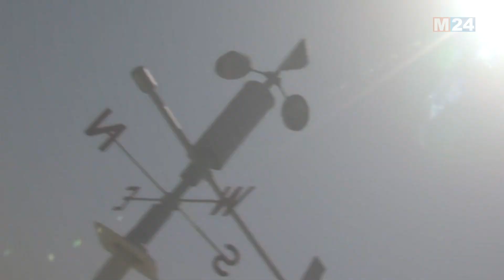طقس حار بعدة مناطق بالمملكة ابتداء من بعد غد السبت إلى الثلاثاء المقبل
أفادت المديرية العامة للأرصاد الجوية، اليوم الخميس، بأنه من المرتقب أن تعرف عدة مناطق بالمملكة طقسا حارا ابتداء من بعد غد السبت وإلى غاية الثلاثاء المقبل.